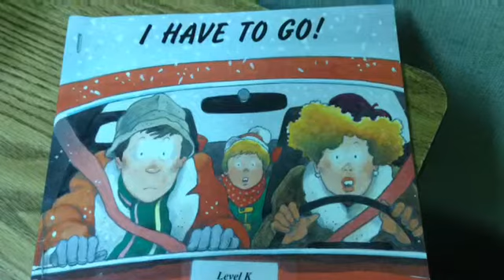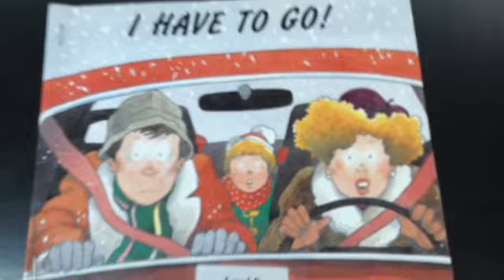I have to go reading andrew